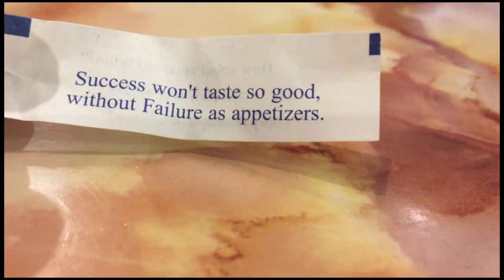All You Can Eat | Teppanyaki Buffet | Twin Toddlers | Vlog 11 - AMIL LIAM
Welcome back YouTube family!

Amil and Liam ate all they could eat at the Teppanyaki Grill & Buffet!!!  YUMMMM... and we did too :-)